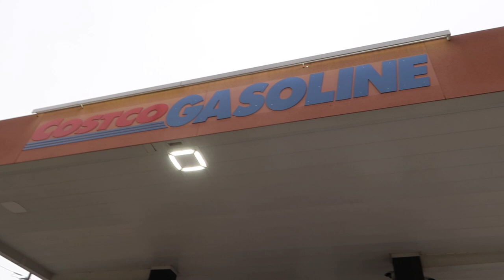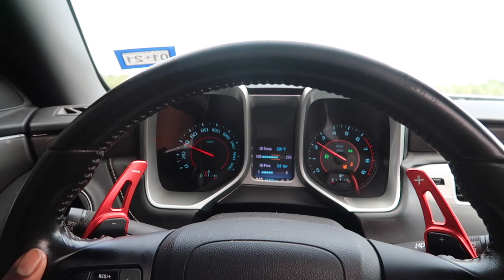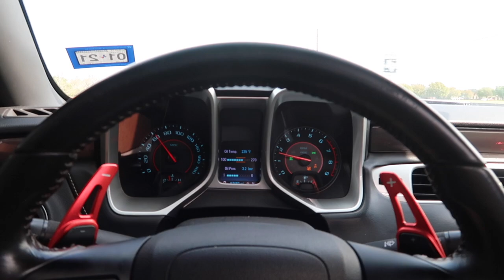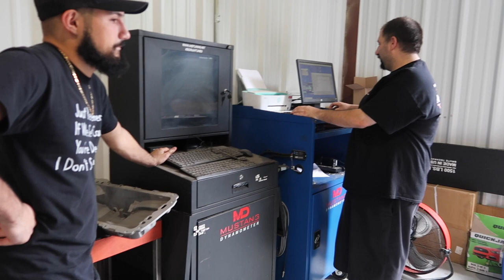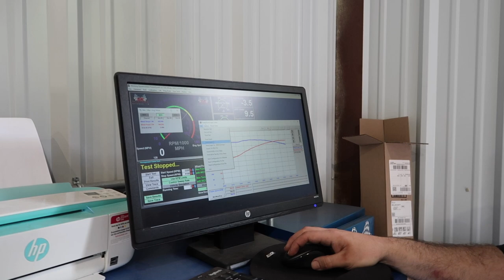TUNING MY CAMARO 2SS (HOW MUCH DID IT MAKE ???)